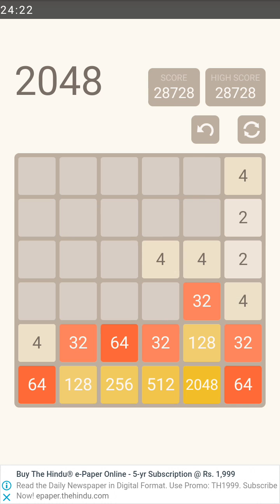2048 game part - 01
2048 is a single-player sliding block puzzle game designed by Italian web developer Gabriele Cirulli. The game's objective is to slide numbered tiles on a grid to combine them to create a tile with the number 2048. However, one can continue to play the game after reaching the goal, creating tiles with larger numbers